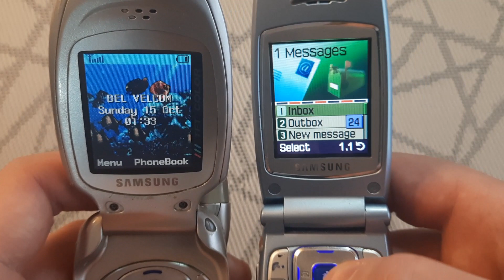Startup & Shutdown at the Same Time Samsung SGH-T100 + Samsung SGH-S500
Samsung phone startup and shutdown